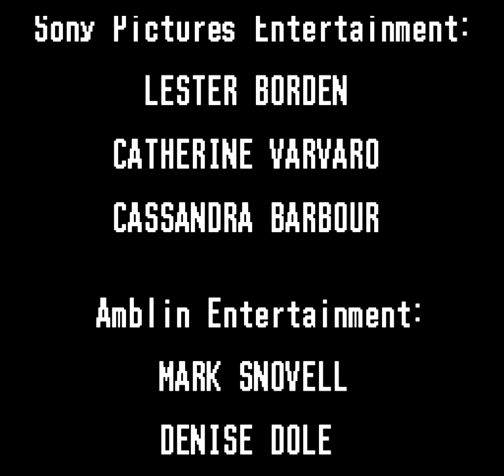Hook | SNES Longplay [60 fps]